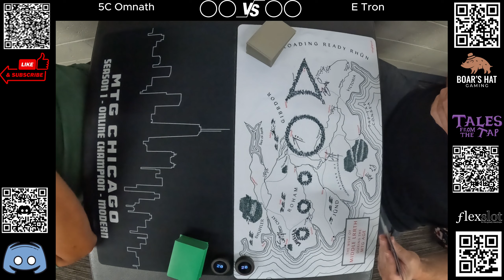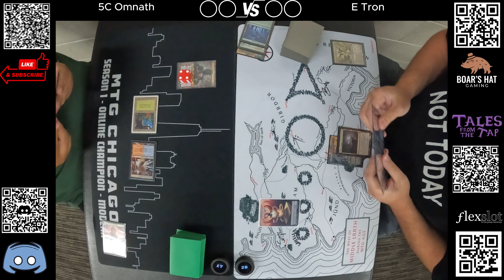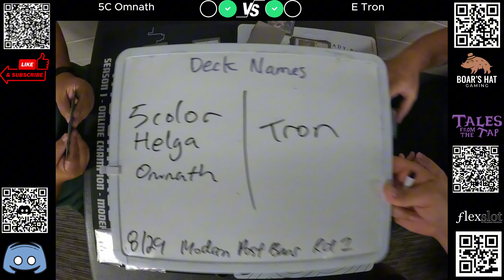5C Omnath VS Eldrazi Tron [MTG Modern]